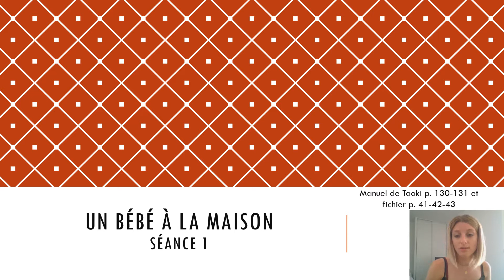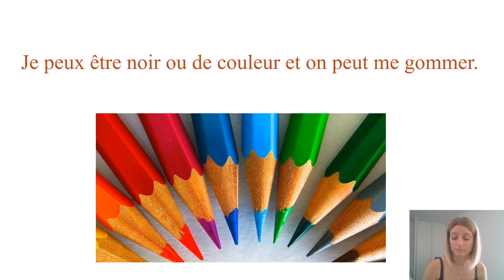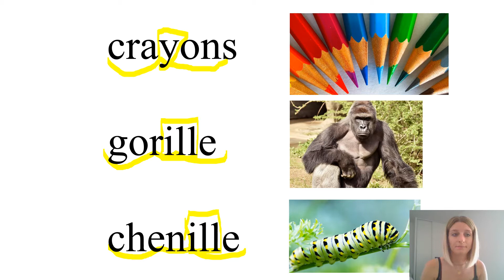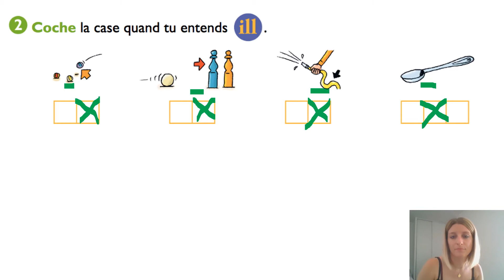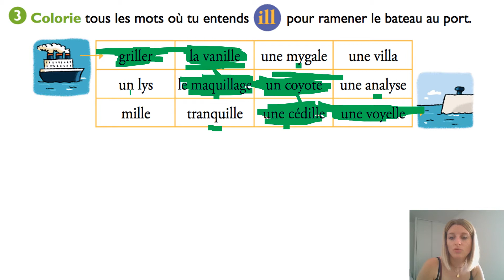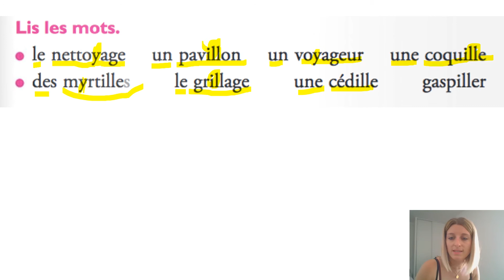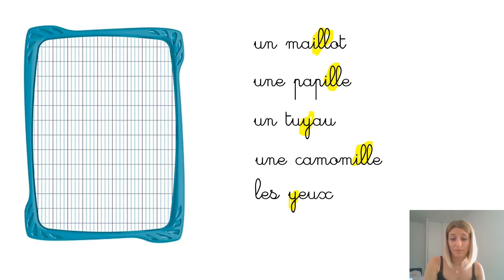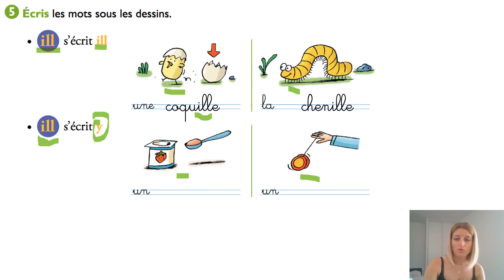Un bébé à la maison séance 1